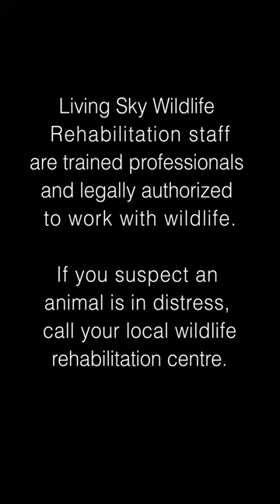Episode #3 Montage- STAYING WILD TV - wildlife rehabilitation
A sneak peek at some of the amazing and very cute animals in the first season of STAYING WILD!

And, if you are in Saskatchewan, you can WATCH FULL EPISODES